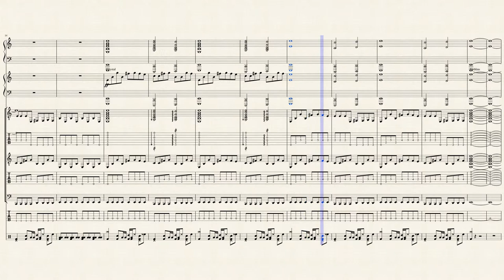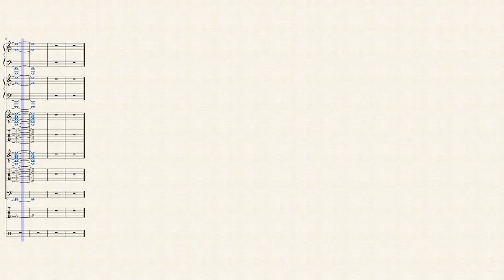Metal Riff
I got bored and I will lose my laptop tomorrow so until august, Goodbye